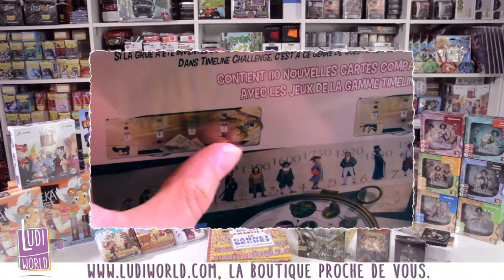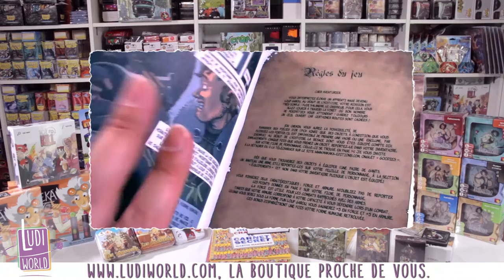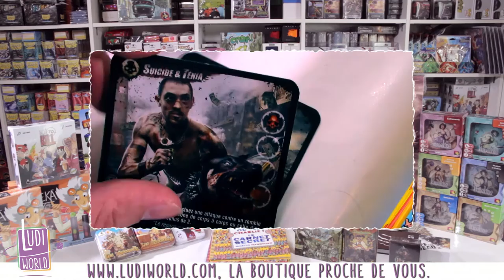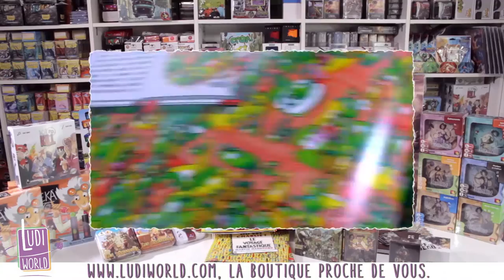Charlie - Timeline - 10 min to kill - Zombies Vs Cheerleeders - Gamme Bombyx - Dr Eureka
Au menu de cette vidéo :
Charlie - Timeline - 10 min to kill - Zombies Vs Cheerleeders - Gamme Bombyx - Dr Eureka - loup garou - sushi draft

à Bientôt !
- Ludovic -